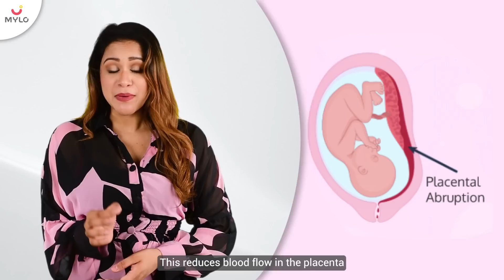Accidents In Pregnancy | Safety Measures To Follow In Pregnancy | Mylo Family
This video will help you know the precautions to follow if you met with an accident during pregnancy. Some women experience health problems during pregnancy. These complications can involve the mother's health, the fetus's health, or both. Even women who were healthy before getting pregnant can experience complications. These complications may make the pregnancy a high-risk pregnancy and when a pregnant woman met with an accident, these concerns are even high.

00:00 - Intro
00:50 - Accidents In Pregnancy
01:03 - What to do in case of car accident during pregnancy?
01:18 - Tips to win a Mylo voucher worth INR 500
02:12 - Adverse effects of accident on pregnant women
02:45 - What is placenta abruption
03:53 - What to do in case of a car accident while pregnant?
04:32 - Time to talk to a mental health expert
04:50 - Safety tips while driving during pregnancy
05:52 - Important tip to follow while driving in pregnancy
06:25 - Outro

Apart from all the details about pregnancy test, this video will also help you know about: risk in pregnancy, accidents in pregnancy, safety measure to follow in pregnancy, Mylo family, high risk in pregnancy, risk of pregnancy, car accident in pregnancy, safety tips for pregnancy, car accident while pregnant, car accident pregnancy, car accident pregnant, car accident pregnant third trimester, car accident when pregnant, accident pregnancy, motor vehicle accident in pregnancy, pregnancy injuries, high risk pregnancy, safety tips for pregnancy